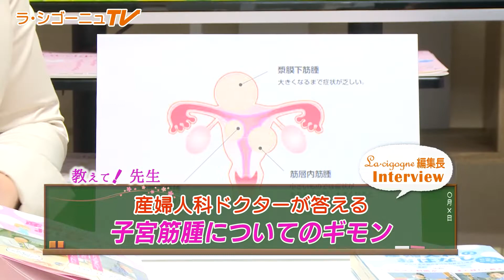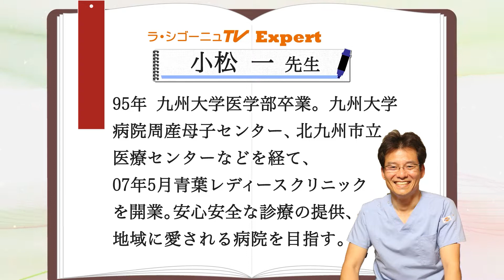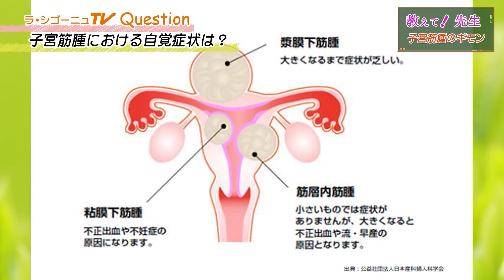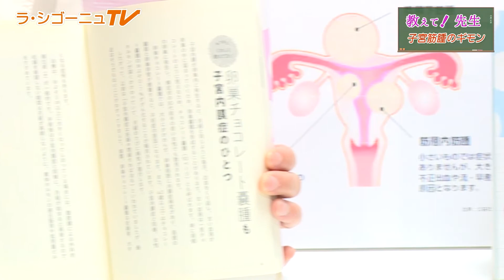子宮筋腫についてのギモン （青葉レディースクリニック）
今回は福岡市東区にある
「青葉レディースクリニック」小松院長に
子宮筋腫における自覚症状、検査の種類、
治療方法など詳しいお話をうかがってきました。

子宮筋腫は女性の病気の中でもとても多く、
小さいものも含めて約40％の女性が抱える病気。
生理痛や生理の量が多い方は婦人科に相談をする方が
いいとのことでした。

小松院長の書籍「産婦人科のおはなし」の中でも
詳しく書いてありますので、ぜひお手にとってご覧くださいね。

株式会社ラシゴーニュオフィシャルサイト